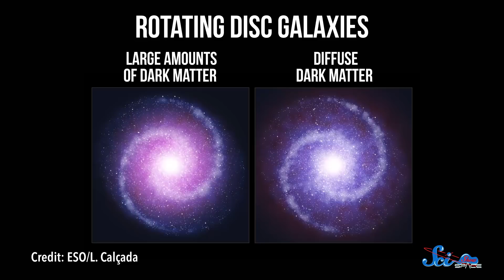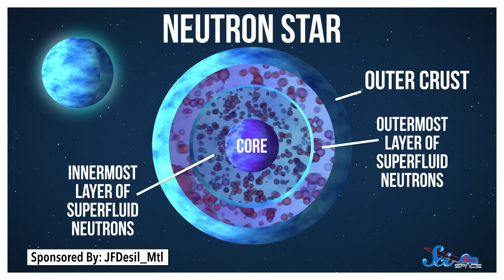Dark Matter May Have Come Before the Big Bang?! | SciShow News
A new study provides mathematical evidence that dark matter could be much older than we thought and we've found a weird glitch in a neutron star.